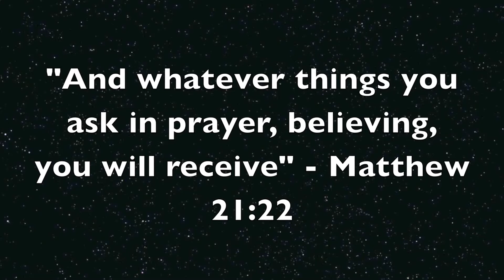4.Prayer.mov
Modern day David and Goliath

This is a very amateur video that a group of youth from Archangel Michael and St Bishoy church Sydney made for the 2011 annual trivia night. Enjoy!